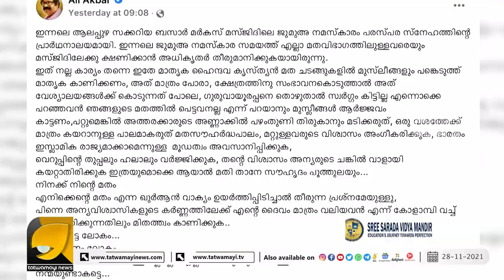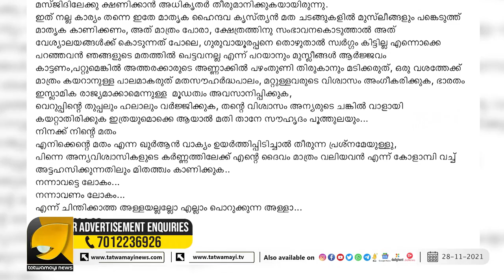ഒരു വശത്തേക്ക് മാത്രം കയറാനുള്ള പാലമാകരുത് മതസൗഹാർദ്ദ പാലം തുറന്നടിച്ച് അലി അക്ബര്‍ | ALI AKBAR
ഓണവും ക്രിസ്തുമസും ആഘോഷിക്കാൻ പാടില്ലെന്ന് മതപ്രഭാഷകൻ
 വീഡിയോ പങ്കുവെച്ച് അലി അക്ബർ | ALIAKBAR